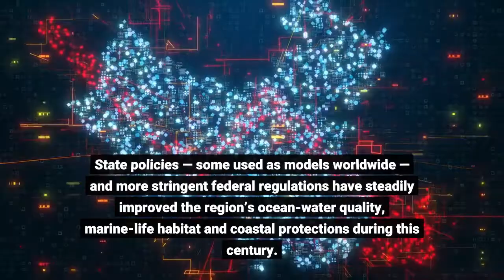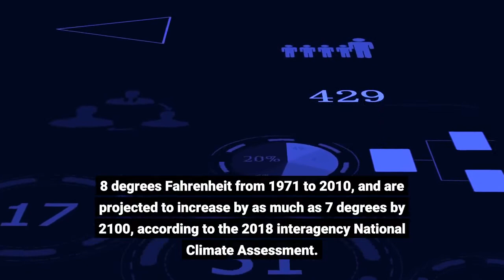Oil spill hints at broader threats to ocean health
While Southern California’s coastal waters are healthier than two decades ago, this month’s Orange County oil spill underscores the vulnerability of the region’s marine life — and is helping bring to the surface ongoing threats of climate change and contamination from a range of sources. State policies — some used as models worldwide — and more stringent federal regulations have steadily improved the region’s ocean-water quality, marine-life habitat and coastal protections during this century. But the environmental horizon is ominous, say ecologists.“For all intents and purposes, California’s ocean health is better off than 20 years ago, but there is a caveat, ” said Stefanie Sekich-Quinn, coastal preservation manager for the Surfrider Foundation. “Mother Nature and climate change is moving faster than our laws and policies. ”Contaminated urban runoff into the ocean continues to be a problem and plastic waste is having a growing impact on marine life, including breaking down into microplastics that make their way into the aquatic food chain and seafood consumed by humans. But experts say the most worrisome threats to the ocean and coastline are directly related to human-fueled climate change.“Those climate-related problems are going to get worse, and we’ve done a horrible job dealing with them, ” said Richard Ambrose, a coastal ecologist at UCLA. The same greenhouse gases responsible for warming the Earth’s atmosphere are affecting ocean waters. Average ocean temperatures rose between 0. 6 and 0. 8 degrees Fahrenheit from 1971 to 2010, and are projected to increase by as much as 7 degrees by 2100, according to the 2018 interagency National Climate Assessment. The increasing carbon dioxide in the atmosphere is also hiking carbon levels in the ocean. The result, an effect known as ocean acidification, is best known for killing coral, but it also makes it more difficult for most shellfish to to grow shells. Additionally, the changing climate is reducing oxygen levels in the sea, a shift that particularly effects deep water marine life.“People have heard coral reefs are suffering, but they don’t know that the ecosystems in their own backyards are too, ” said Kristen Davis, head of UC Irvine’s Coastal Dynamics Laboratory. Among the consequences is a loss of kelp forests and other vital habitat, displacement of species seeking cooler locales or waters with more oxygen, and the scrambling of ecosystems and food-chain hierarchies — including human access to seafood. Climate-driven sea-level rise will increasingly threaten not only coastal wildlife habitat but also buildings and other human infrastructure. The Orange County oil spill is offering a temporary glimpse of life with dramatically reduced coastal tourism, recreation and commercial fishing options, impacts that could return permanently as the changing climate’s effect on the ocean increases.